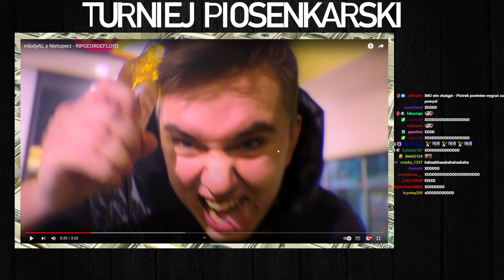macias grozba za przeróbke piosenki White Widow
TAGI